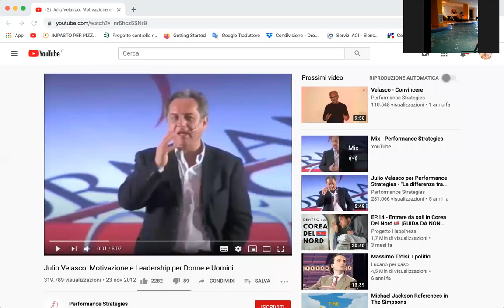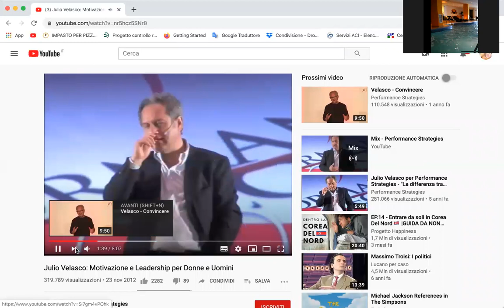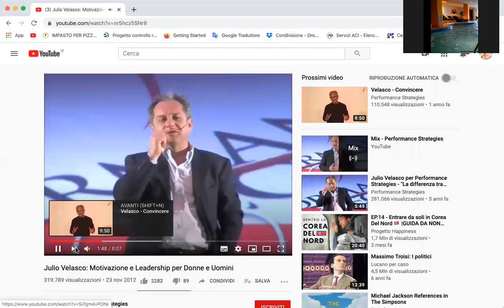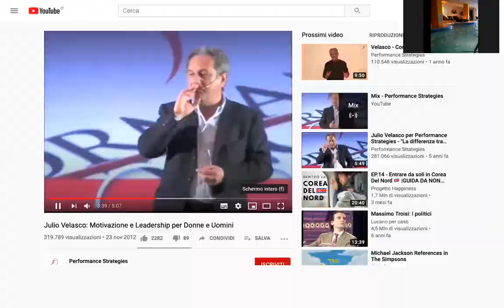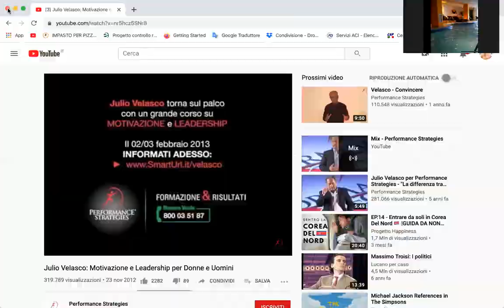IL VOSTRO ALLENATORE